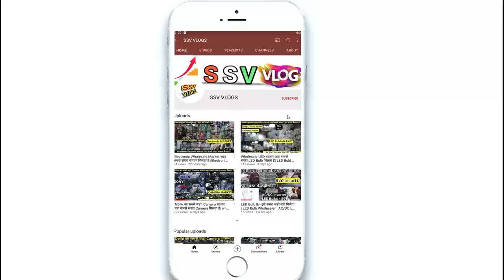High Neck Winter's Wear Wholesaler | सर्दियों के सबसे सस्ते कपड़ा | गाँधी नगर Sadar Bazar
सर्दियों के सबसे सस्ते कपड़ा का wholesale
Shop name :- Namo Trading company

Address : Shop no 366. Gali no 5 ,Near Tr shawney or Maruti Suzuki Showroom Block B Amar Colony  ( Ashok Nagar ) Delhi :- 110093

high_neck_sweater with blazer
turtleneck sweater

high neck sweater myntra
high neck sweater flipkart

originalbranded jacket,
ladies jacket
kids jacket
wind cheater
water proof jacket
bomber jacket
jeans jacket
# jacket wholesale  #  cheapest jacket